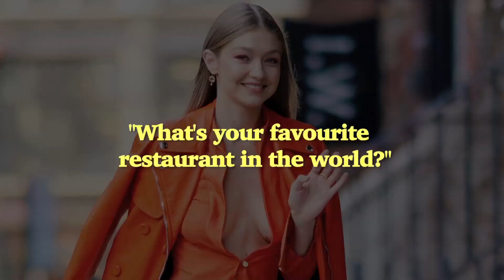Zayn Malik & Gigi Hadid Back Together?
Rumour has it that Gigi Hadid is bck wit ex-BF Zayn Malik after her post on social media. Find out what she posted!